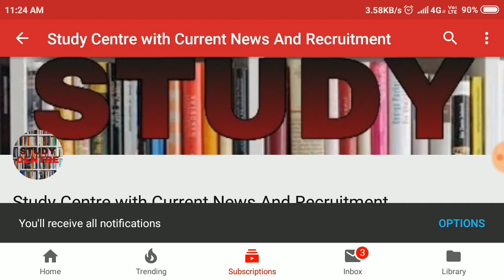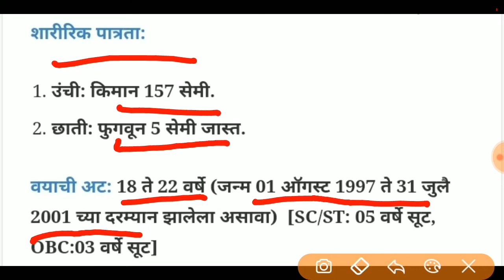(ICG) भारतीय तटरक्षक दल भरती 2019